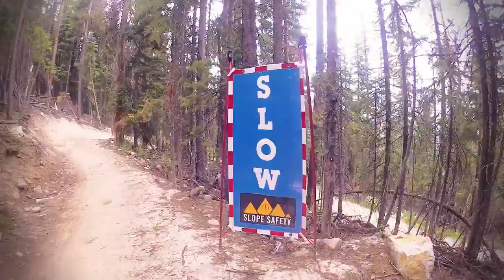Garmin VIRB Ultra 30: Das CUBE Action Team testet die G-Metrix-Technologie auf dem MTB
Die G-Metrix-Technologie ermöglicht es, dein Video um relevante Leistungsdaten, inklusive Geschwindigkeit, Höhenmeter, g-Kräfte und sogar Herzfrequenz, zu ergänzen.

Die Garmin VIRB Ultra 30 mit 1,75 Zoll LCD Farb-Touchscreen, G-Metrix, Sprachsteuerung und exzellentem Sound macht Aufnahmen mit bis zu 4K/30fps, um deine Erlebnisse mit gestochen scharfen und klaren Details wiederzugeben.